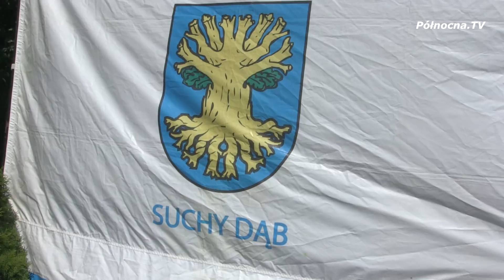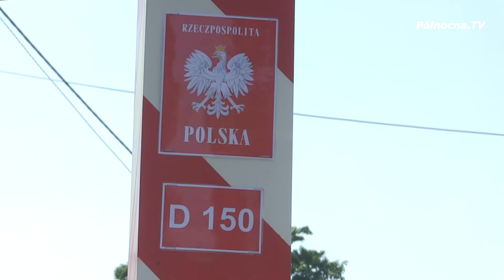Polska w Koźlinach 2018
W koźlinach dzięki staraniom historyków, samorządowców i organizacji pozarządowych odbyła się uroczystość oraz inscenizacja plenerowa, poświęcone odsłonięciu tablicy, przypominającej jeden z najtrudniejszych okresów w historii Pomorza. Chodzi o rok 1920 gdy pomiędzy gospodarstwami Koźlin przebiegała dzieląca sąsiadów granica polsko – gdańska.  W tej malowniczej miejscowości do dziś zachował się czytelny i nieprzekształcony układ dawnego przejścia granicznego. Jest on swoistym świadkiem trudnych uwarunkowań, w jakich przyszło żyć przez 19 lat tutejszym mieszkańcom.

 oraz